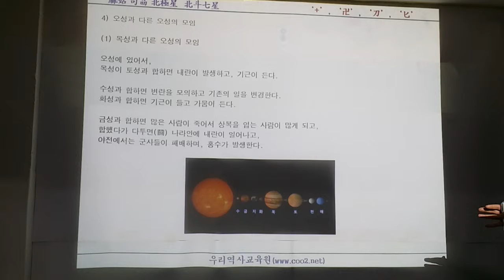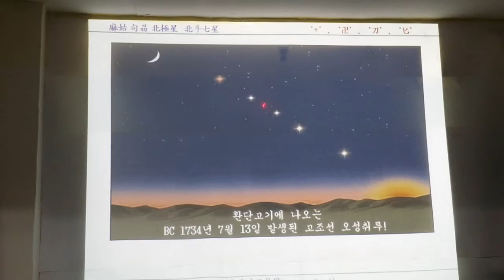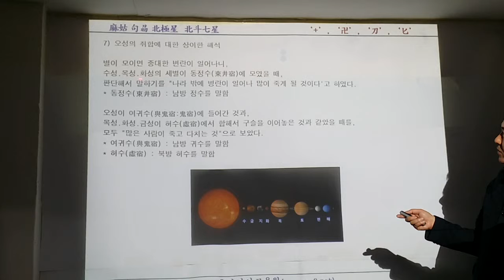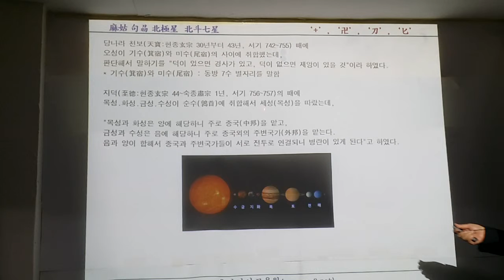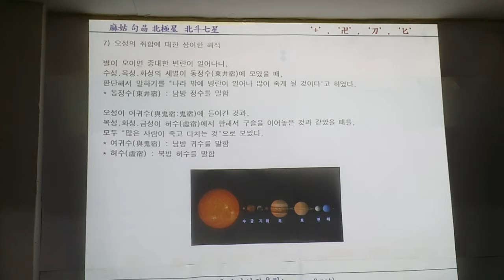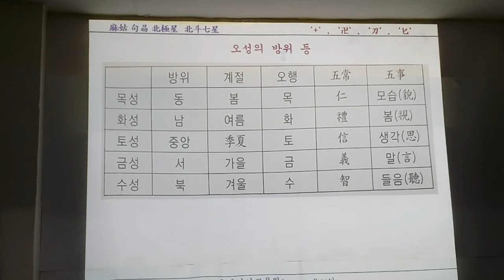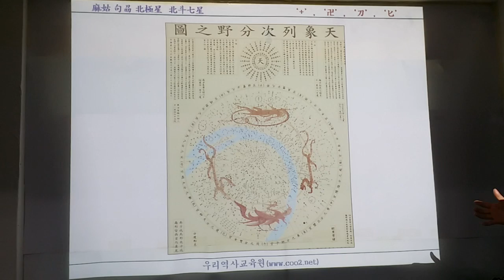우리별 천문연구회 수요정기강좌(5)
송준희고수 마고역사문화 및 부도지 사전강의ᆞ오재성선생 훈몽자회특강ᆞ송준희교수  수목화토금 오성특강  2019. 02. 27